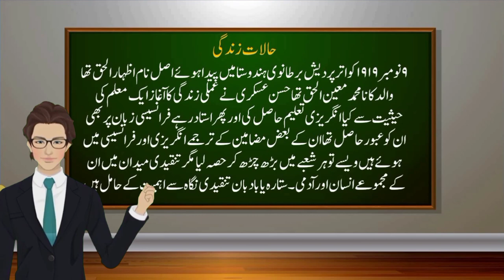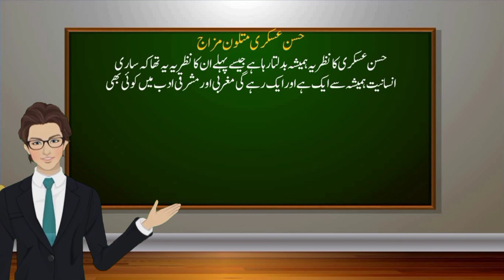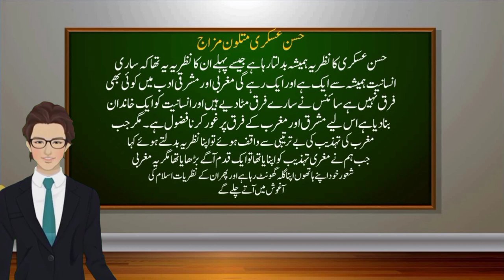Hasan askari ki Tanqeed Nigari | حسن عسکری کی تنقید نگاری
hassanaskari

Welcome to my AS Academy
All topics related to education are discussed on this channel. The main purpose of AS Academy is to clear the concept about topics all the necessary topics are uploaded continuously.

I'm on Instagram as @arslanhashmi7752. Install the app to follow my photos and videos.

Equipment which I use for video
Android mobile
Kinemaster
PixelLab

Thanx AS(All Subjects)  Team